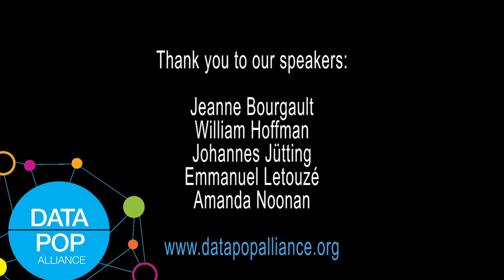Entering the Age of Data: A Focus on Data Inclusion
Literacy is a deeply political question. As explored by our experts, becoming literate means being able to question the power structures and dynamics of the context in which you are literate - "Being able to relate to data is being able to relate to power and ask the important questions." Who owns the data? Who is impacted by the data? What does data inclusion mean?

A series of experts come together to discuss what data literacy is, what inclusion means in the age of data, and how this impacts the data revolution.

This short film features interviews, in order of appearance, with:
Amanda Noonan, Director of Internews Center for Innovation and Learning
Johannes Jütting, General Manager of PARSI21
William Hoffman, Head of Data-Driven Development at World Economic Forum
Emmanuel Letouzé, Co-Founder and Director of Data-Pop Alliance
Jeanne Bourgault, President and CEO of Internews